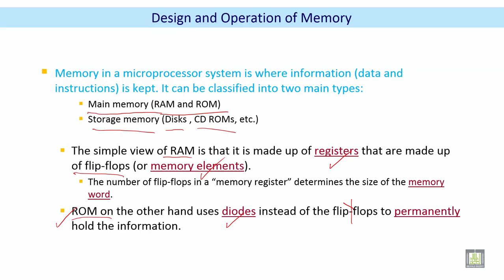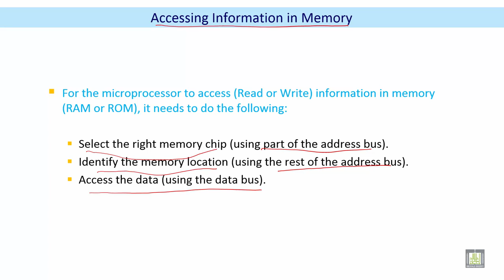Microprocessor based Systems | C2 - L7 | Design and Operation of Memory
الدرس 7 : Design and Operation of Memory
Accessing Information in Memory